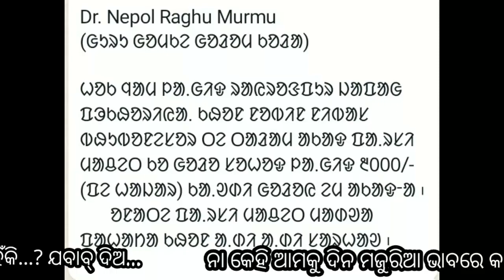ଆଦିବାସୀ ଓ ମୁଣ୍ଡାରୀବାନି ଭାଷା ଶିକ୍ଷକଙ୍କ ପଦଯାତ୍ରା // ନିର୍ଦୟ ବି:ଜେ:ଡି: ସରକାର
ଆଦିବାସୀ ସାନ୍ତାଳୀ ଓ ମୁଣ୍ଡାରୀବାନି ଭାଷା ଶିକ୍ଷକଙ୍କ ପଦଯାତ୍ରା ଆଜିକୁ ୧୦/୧୧ ଦିନରେ ପହଁଞ୍ଚିବା କେତେ ହୃଦୟ ବିଦାରକ ଘଟଣା ତଥାପି ସରକାର ନିରବ। ଆଦିବାସୀଙ୍କୁ ଏ ବି:ଜେ:ଡି: ସରକାର ଧକ୍କା ଦେଇଛନ୍ତି.